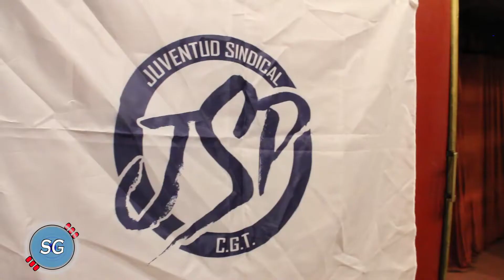La Juventud Sindical abrió el Teatro Empire para 400 niños de comedores y merenderos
La Navidad solidaria tuvo su jornada inaugural, organizada por la Juventud Sindical en el Teatro La Fraternidad, con 400 niños y niñas de diferentes merenderos

La Juventud Sindical de la CGT comenzó con las celebraciones de cara a la Navidad y Año Nuevo, y lo hizo con más de 400 niños y niñas que llegaron al Teatro Empire, del gremio La Fraternidad, desde diferentes comedores y merenderos de la Ciudad y Gran Buenos Aires.
Las obras infantiles le pusieron goce y algarabía a los rostros de familias que buscaban culminar un año difícil entre personajes como La Cenicienta, Batman, la Mujer Maravilla y todos los personajes que perfuman una infancia requerida de sonrisas.

Las funciones se realizaron en dos turnos debido a la cantidad de NyN que llegaban desde diferentes puntos y contó con el almuerzo dentro de la oferta de los diferentes gremios. Además se repartieron bolsitas con golosinas y globos para todos y todas.

“Luego de un año lleno de grandes desafíos y cruzadas solidarias demostramos una vez más, con orgullo, que el compromiso con los más pequeños sigue siendo el eje central del movimiento y de las actividades que realizamos”, se enorgullecieron desde la JSP.

La Juventud de la CGT, encabezada por Sebastián Maturano le agradeció el esfuerzo “a la militancia que participa día a día” y cada uno y una del personal que durante la jornada del 20 de diciembre, repartieron caramelos, turrones, alcohol en gel y bebidas a cientos de ojitos que solo buscaban el momento de le felicidad, y lo encontraron ayer en La Frate.

Entre las entidades que participaron de las funciones navideñas, se encontraban el Club "El Apache", el Merendero “Luz Clarita”, de Ingeniero Maschwitz; la Parroquia Virgen de los Milagros de Caacupe (21-24 Barracas); del Barrio Alvear, en San Fernando; el Comedor “Pequeño Gigante”, ubicado en la localidad de Dock Sud y “Caritas Felices”, de Ingeniero Pablo Nogués.